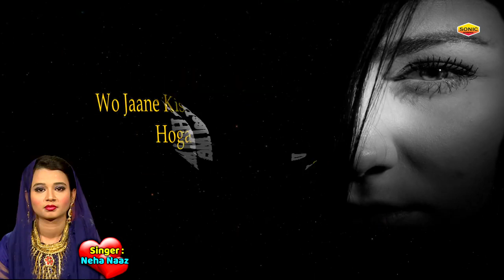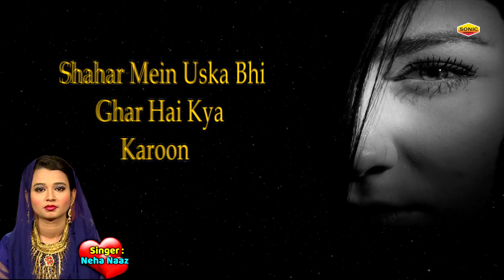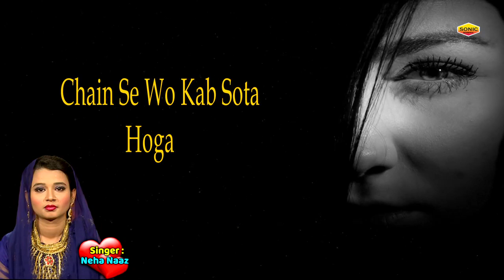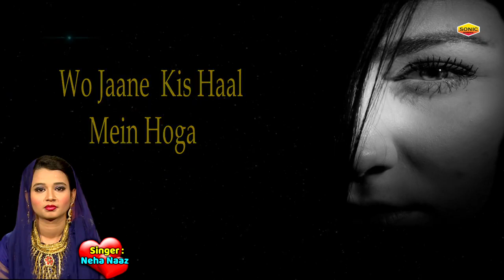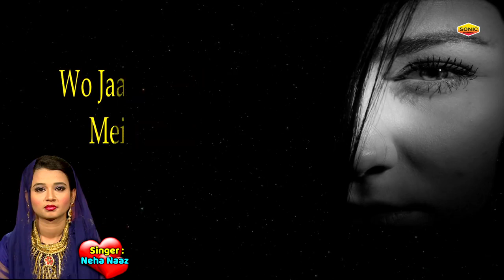सबसे दर्द भरी ग़ज़ल Wo Jaane Kis Haal Mein Hoga Neha Naaz 2020 Ghazal वो जाने किस हाल में होगा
soulful ghazals,new ghazal,sad ghazal,dil dard ghazal,new ghazal sa d,very sad ghazal,new sad ghazas,\neha naaz,neha naaz ghazal,ghazal,sabse dard bhari ghazal,सबसे दर्द भरी ग़ज़ल,Wo Jaane Kis Haal Mein Hoga,Neha Naaz 2020 Ghazal,वो जाने किस हाल में होगा,hum tere seher me aaye hai,tum mere bad,tum mere baad mohabbat ko taras jaoge,तुम मेरे बाद मोहब्बत को तरस जाओगे,तुम मेरे बाद,top ghazal,duniya ki sabse aachii ghazals,ghazal sad status,sad statuis

Soulful Ghazals is one of the best YouTube Channel in Sad Love Froud Songs/Content.

Must see , share to others and subscribes the channel "Soulful Ghazals" for regular updates of best Sad Ghzals videos.